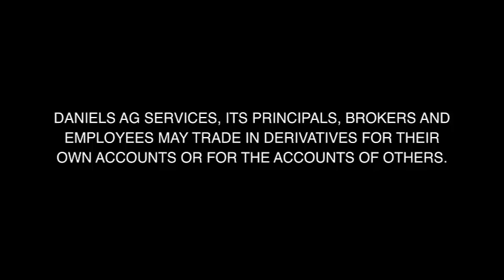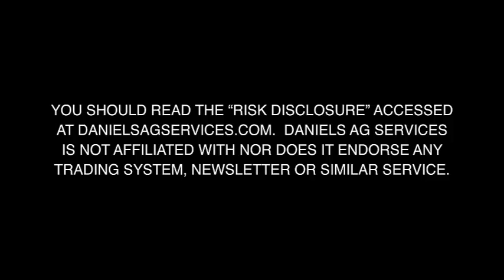8-21-14 Wilkins Ag Wire